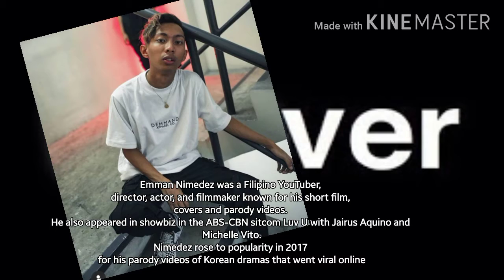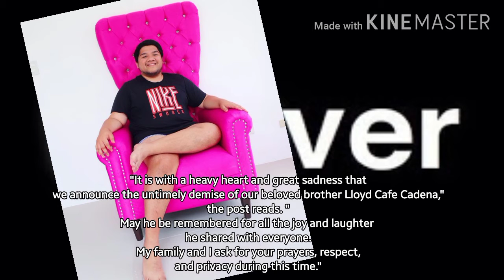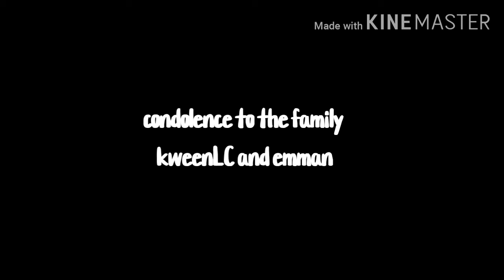pumanaw ngayong 2020 ang pinoy vloggers na sina emman nimedez at Lloyd cadena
rip..to the best vlogger in youtube hindi namin kayo makakalimutan you've shared a lot to everyone we willl missng you.
 ang nakakagulat na balita sa dalawang sikat na vlogger
EMMAN and LLOYD CADENA

tiktok compilation
link:

tiktok face tracking
link: